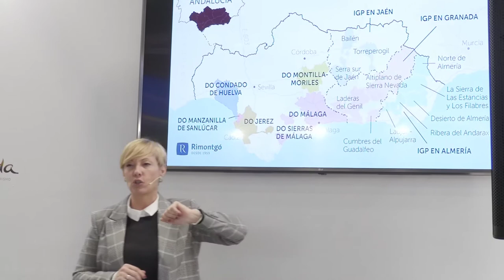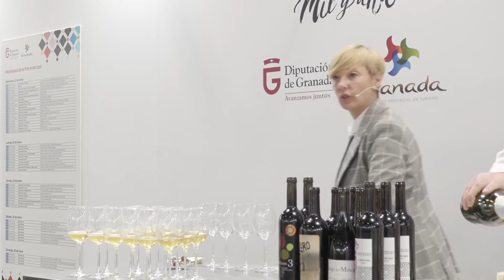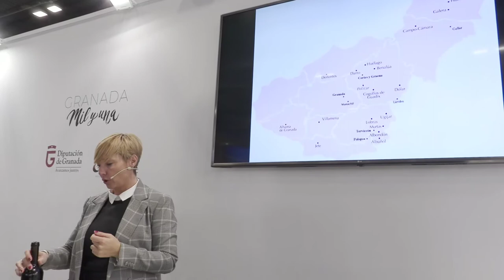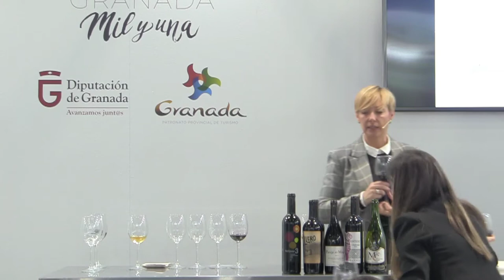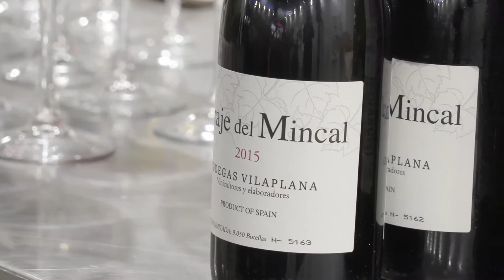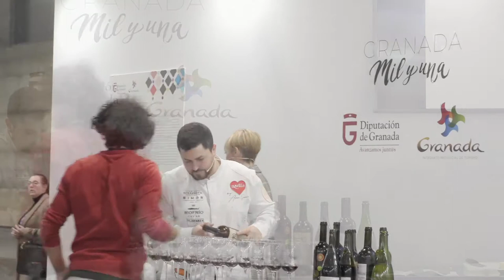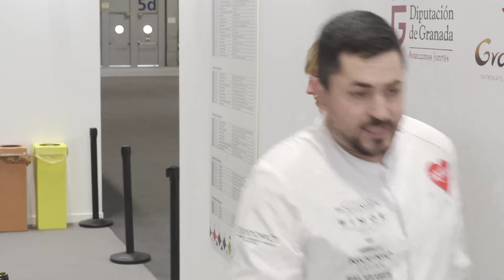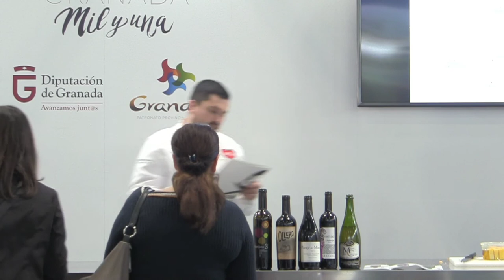Taller Vinos de Granada. Vinos de altura y quesos con sabor a beso, con Montse Mengíbar.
Vinos de Granada. Vinos de altura y quesos con sabor a beso.
Montse Mengíbar, representante Asociación de Sumilleres de Granada.

Fitur 2020.
Sabor Granada.